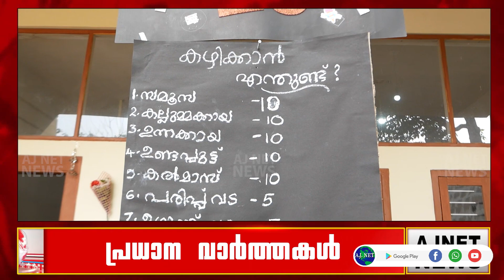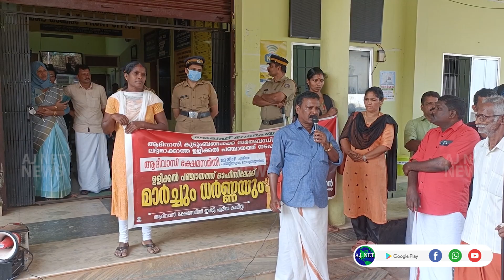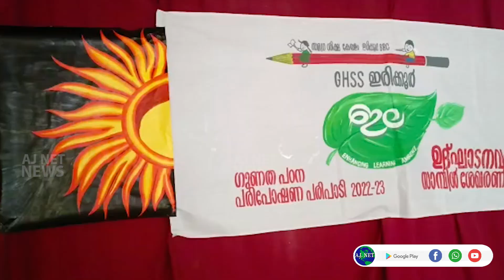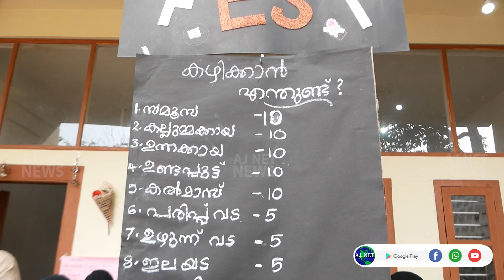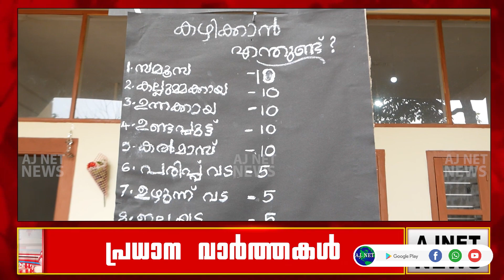31-01-2023 എ ജെ നെറ്റ് വാർത്തകൾ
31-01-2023 എ ജെ നെറ്റ് വാർത്തകൾ